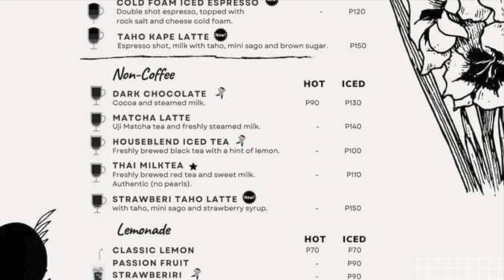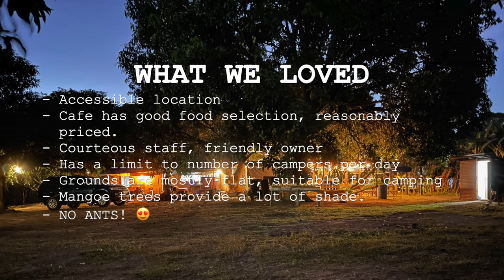Cafe + Campsite near Manila | Walking tour | Review | Picnic | Car Camping |Cafe Salvacion| Glamping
We went on a picnic date on Chinese New year! We visited Cafe Salvacion, a cafe turned campsite located in Dasmarinas Cavite, just 1.5hrs away from Manila.

Date of visit: February 1, 2022

Overnight camping is 150/adult. Kids below 11 years old are free of charge. For day camp/picnic, 100/adult.

Camping equipment provided by campers, as we do not have for rent due to the safety of clients against the Pandemic.

No pitching fee, no parking fee.
Public cr and sink available.

If you're a new camper or would just like to know where we got our gears, please refer to this other video and check the description box, it has all the links to the shops you might find useful.

TENT REVIEW | GLAMPING | GEARS | Naturehike Ranch Octagonal Pyramid Tent - 5-8 person | Car Camping

Lantern hook holders are also available in Japan homes Glorietta branch P88 only :)
Portable Rechargeable USB LED light (AKA our Dragon ball lights :D